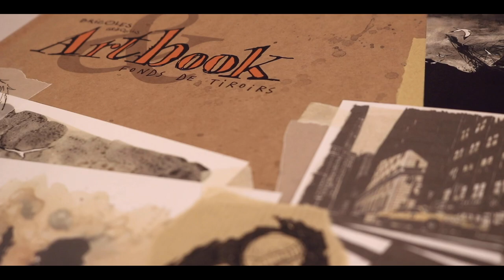Christophe Chabouté - Bricoles, gribouillis et fonds de tiroirs…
Exposition Chabouté - Bricoles, gribouillis et fonds de tiroirs…
Du 07 novembre 2018 au 17 novembre 2018
Huberty & Breyne Gallery - Bruxelles

Voilà maintenant vingt années que Marc Breyne et Alain Huberty collaborent avec Christophe Chabouté pour mettre en valeur son remarquable travail. Construire un feu, Purgatoire, Moby Dick, Pleine Lune… on connaît bien ses albums de Bande Dessinée mais son travail d’ombres et de lumières sur ses illustrations est peut-être moins connu alors qu’il est tout autant saisissant. On plonge dans ses illustrations évocatrices, quels que soient les thèmes abordés. Son trait est identifiable entre tous, tout comme l’est son utilisation d’un noir dense, intense, absolu. Enfin, son sens du cadrage est unique, laissant au spectateur la liberté de s’inventer des histoires. A l’occasion de la parution de son Artbook Bricoles, gribouillis et fonds de tiroirs... réalisé en coédition avec la maison d’édition Vents d’Ouest et retraçant vingt ans de travail, nous vous invitons à venir découvrir les dessins originaux de Christophe Chabouté dans notre espace Rencontres à Bruxelles, du 7 au 17 novembre prochain.